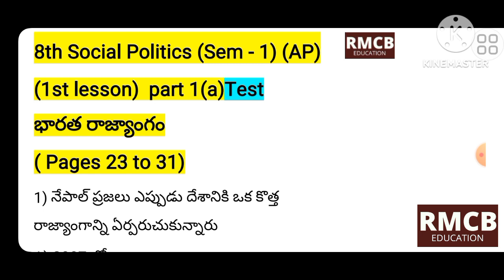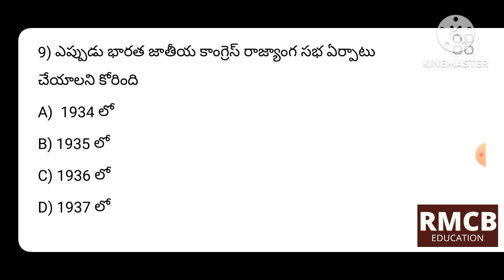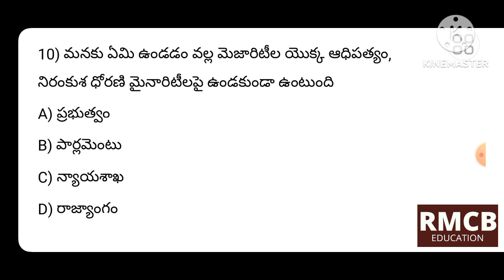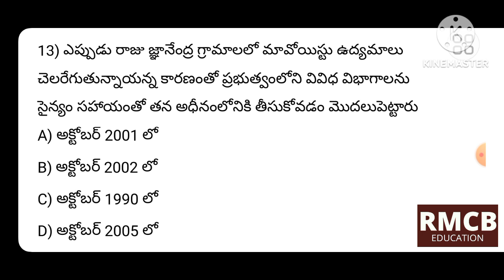8th social Politics (Sem -1)1st lesson part 1(a) test (pages 23 to 31 ) AP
apdsc classes
tet classes aptet classes dsc classes in telugu ap tet classes in telugu tet classes in telugu ap dsc model test dsc model test ap tet model test tet model test